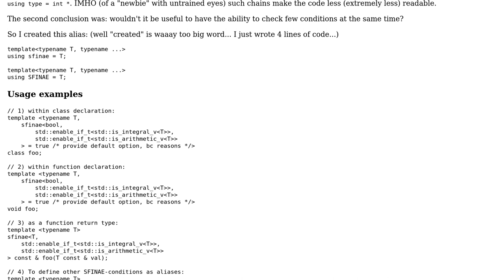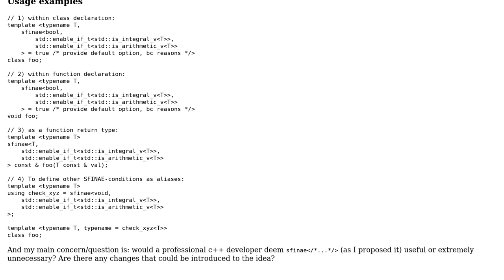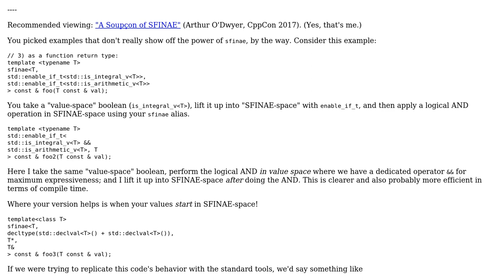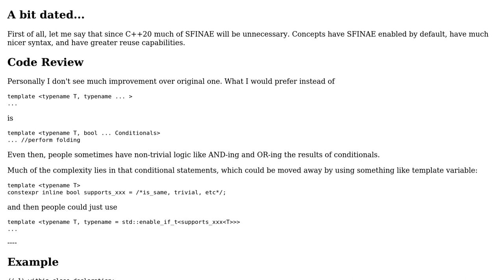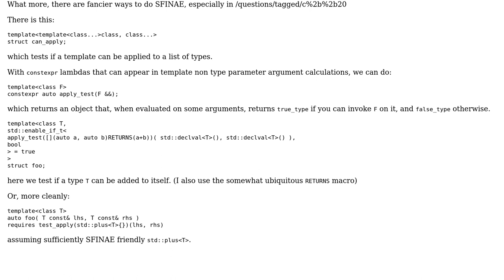Code Review: `sfinae‹/\* ... \*/›` proposal... useful or unnecessary? (3 Solutions!!)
Code Review: `sfinae‹/* ... */›` proposal... useful or unnecessary?

With thanks & praise to God, and with thanks to the many people who have made this project possible! | Content (except music & images) licensed under CC BY-SA | Music | Images & others | With thanks to user Yakk user Quuxplusone user PatrykB user Incomputable and the Stack Exchange Network Trademarks are property of their respective owners. You are responsible for your own actions.